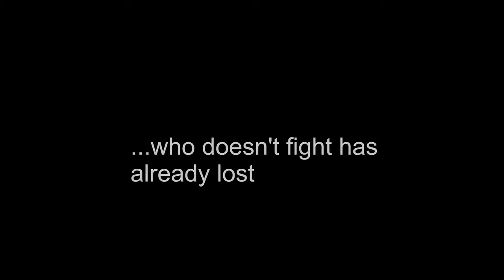Diablo III ► Firebird Wizard GRift 44 - Solo #3 EU